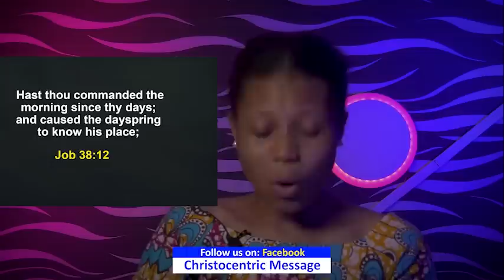THURSDAY SECRETS, 8TH SEPTEMBER 2022 - APOSTLE JOSHUA SELMAN -| Commanding Your Morning